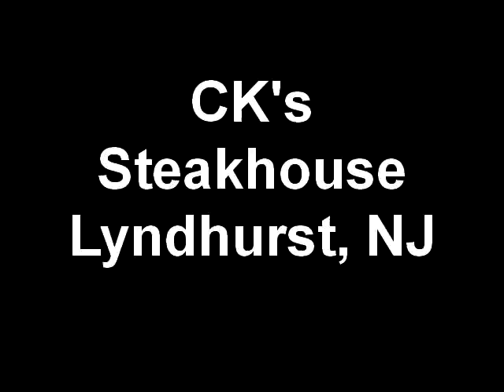Marc Daichman Takes Me To CK's Steakhouse In Lyndhurst, NJ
Good friend, Marc Daichman felt like having a NY style steak dinner and invited me to join him at CK's Steakhouse located in the Rennaissance Hotel in Lyndhurst, NJ. I particularly like a good bone in ribeye and of course it should be joined by potatos in some form.